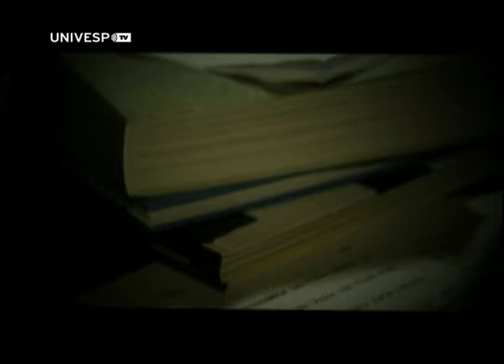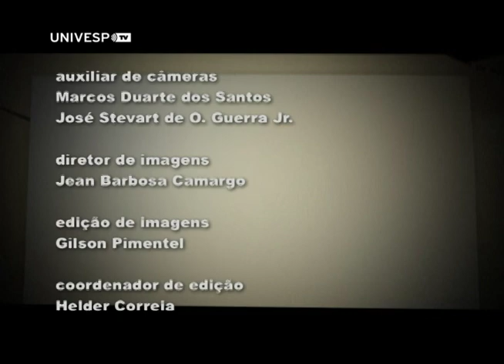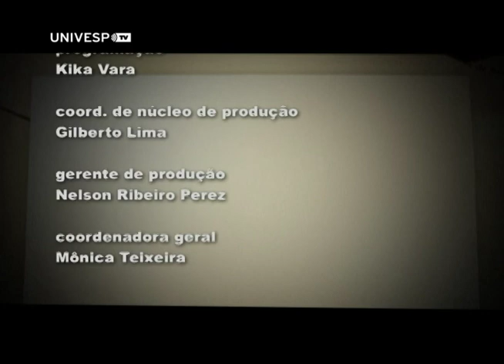Fala, Doutor - Mário Augusto Medeiros da Silva: A descoberta do insólito - PGM 81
Mário Augusto Medeiros da Silva, do Instituto de Filosofia e Ciências Humanas da Unicamp, fala sobre sua tese de doutorado A descoberta do insólito: literatura negra e literatura periférica no Brasil (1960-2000). Ele estudou escritores brasileiros que se auto referenciam como negros ou periféricos, destacando o período entre a década de 60 e 2000. Mário aborda o processo produtivo desses escritores, as dificuldades de publicação e as possíveis relações com movimentos sociais.